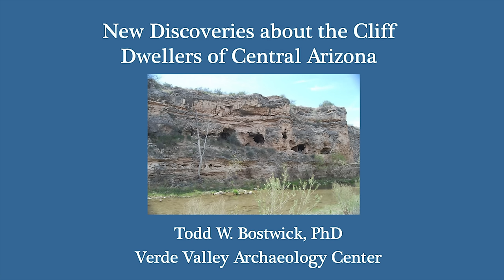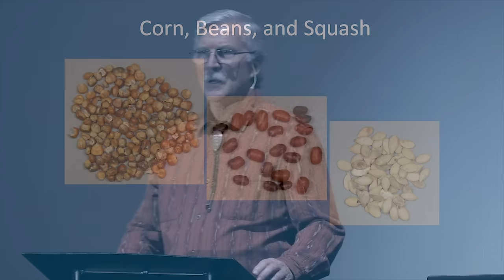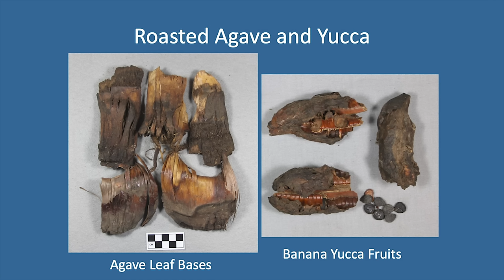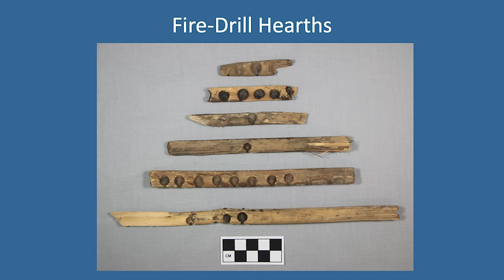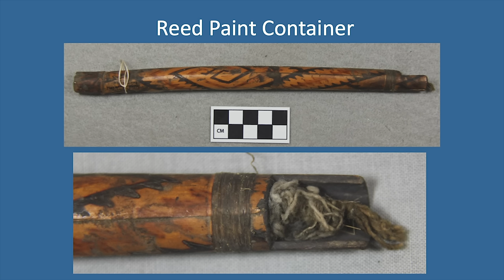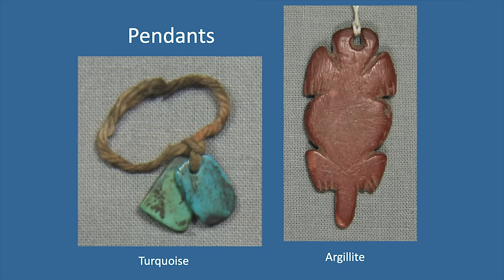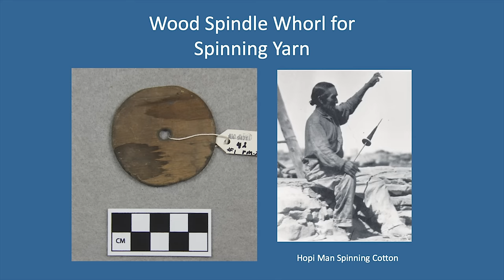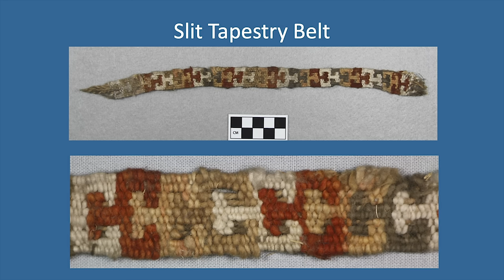New Discoveries about the Cliff Dwellers of Central Arizona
In this Archaeology Cafe, Dr. Todd Bostwick presented "New Discoveries about the Cliff Dwellers of Central Arizona: A Window into Pueblo Life 800 Years Ago in the Verde Valley."

Recent analysis of more than 25,000 artifacts collected from a little-known cliff dwelling located north of Montezuma Castle National Monument has provided a wealth of new information about the Sinagua culture of central Arizona. These materials include well-preserved wooden artifacts, beautifully colored cotton textiles, and plant remains that are in such remarkable condition they look like they were left behind yesterday. Photographs of this rare collection of archaeological materials will be shown and what they tell us about the people who lived along the Verde River will be discussed.